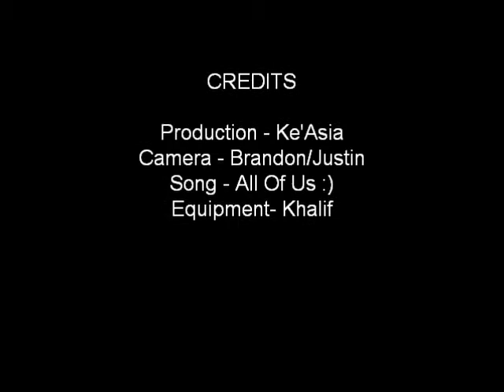Spanish 2 Final